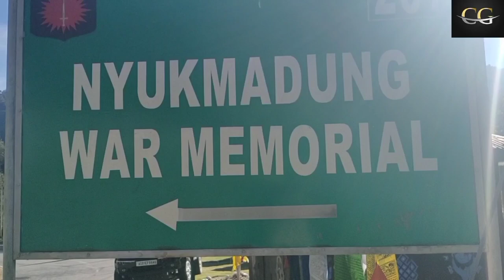1962 India China War Memorial|| Face Cam Video|| Christmas Special Vlog|| Chandan Gogoi.